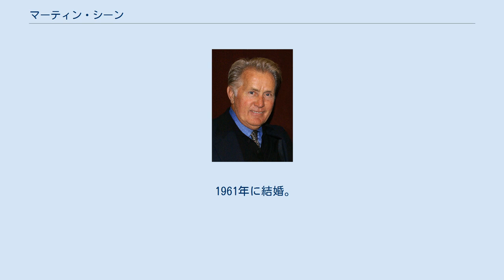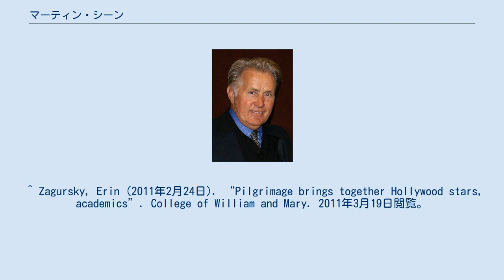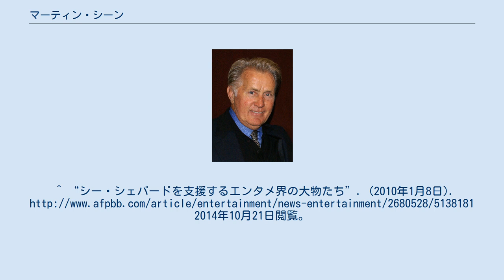マーティン・シーン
マーティン・シーン（Martin Sheen, 1940年8月3日 - ）は、アメリカ合衆国の俳優。
 オハイオ州デイトン出身。
本名はラモン・ジェラルド・アントニオ・エステベス（Ramón Gerardo Antonio Estéves）。
父はスペイン人（ガリシア地方ポンテベドラ県サルセーダ・デ・カセーラス出身）、母はアイルランド人（ティペラリー県出身）。
10人兄弟の一人として育つ。
俳優になりたかったが父親がそれを望まず、知り合いの司祭にお金を借りてニューヨークに移る。
 『地獄の逃避行』（1974年）、『地獄の黙示録』（1979年）などが代表作。
特に『地獄の黙示録』のウィラード大尉役が有名。
 1999年よりNBCで放送されたテレビドラマ『ザ・ホワイトハウス』にてジェド・バートレット合衆国大統領役を演じ脚光を浴びた。
後に彼は『ザ・ホワイトハウス』での俳優生活を人生最高の経験であったと語っている。
 『ウォール街』など幾つかの作品で、息子のチャーリー・シーンと共演している。
 ハリウッドで随一のリベラル派として知られており、民主党支持者である。
前述したアメリカ合衆国大統領を演じた関係から度々民主党議員の応援演説にも参加している。
また、反戦反核を謳う番組にも度々出演しており、イラク戦争開戦時は反対するコメントを出している。
2008年、日本で公開された映画『原爆の火 零時三分前』ではナビゲーターを務めている。
 そのほか、過激な抗議活動で知られる反捕鯨団体シーシェパードを支援している。
2014年10月18日、シーシェパードが帆船『マーティン・シーン』を進水。
進水式には本人も登場した。
 1961年に結婚。
弟ジョー・エステベス（Joe Estevez）と4人の子供達（エミリオ・エステベス、チャーリー・シーン、ラモン・エステベス・Jr.、レネ・エステヴェス）も俳優。
 ^ Zagursky, Erin (2011年2月24日). “Pilgrimage brings together Hollywood stars, academics”. College of William and Mary. 2011年3月19日閲覧。
^ a b Stated in interview on Inside the Actors Studio, May 18, 2003 ^ Moorhead, Joanna (2011年3月25日). “Martin Sheen: Being a dad”. London: The Guardian. 2011年3月26日閲覧。
^ “シー・シェパードを支援するエンタメ界の大物たち”. (2010年1月8日). 2014年10月21日閲覧。
 ^ “Martin Sheen Unveils Sea Shepherd’s Newest Vessel, R/V Martin Sheen, Named in his Honor” (2014年10月18日). 2014年10月21日閲覧。
^ “動画：シー・シェパードの新たな帆船「マーティン・シーン」”. (2014年10月20日). 2014年10月21日閲覧。